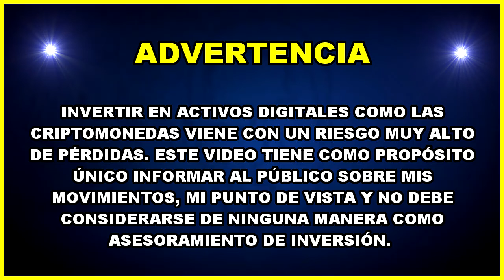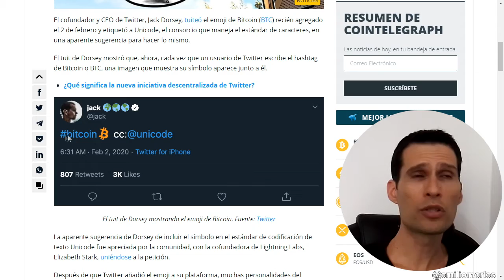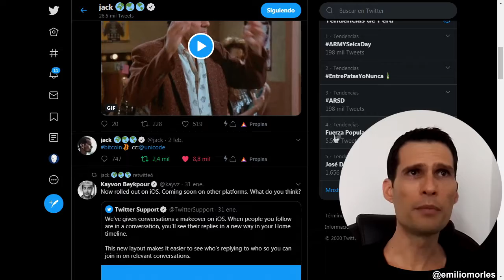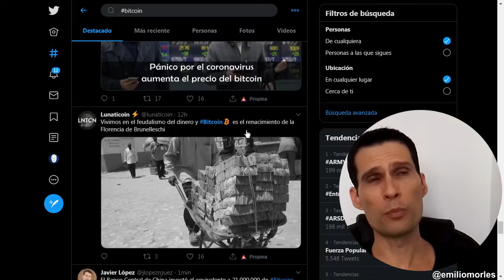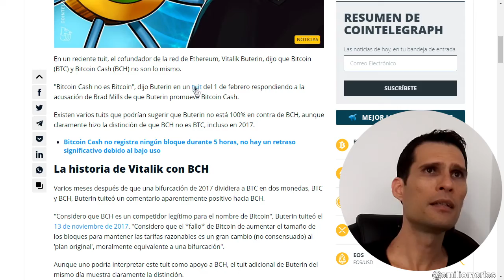Una ayuda grande al Bitcoin por parte de Twitter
🔗 Enlaces de INTERÉS:

📙 Libro: Bitcoin y el fin de las monedas tradicionales: